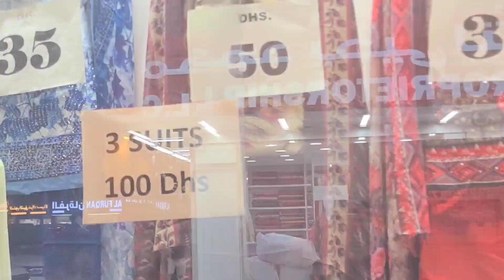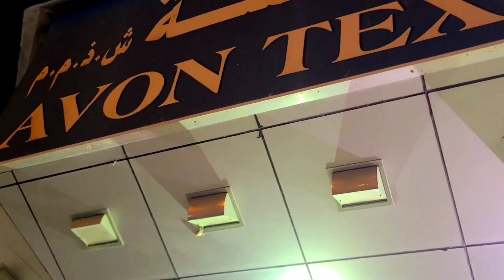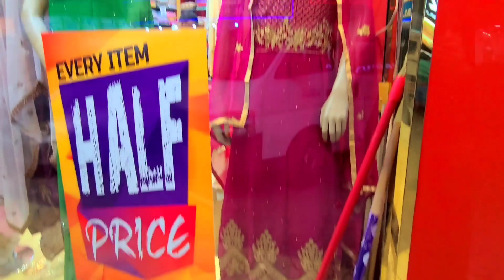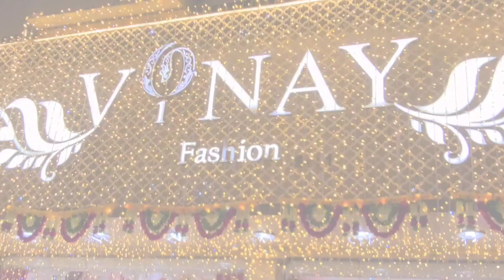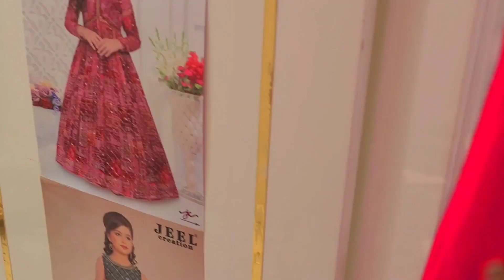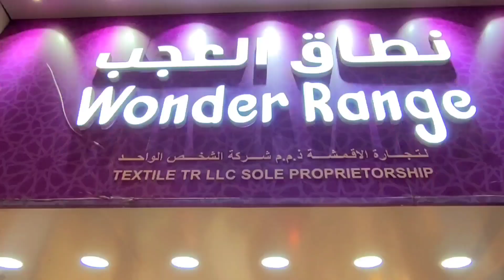Secret place in ROLLA Market || SALE! SALE! SALE! || pakistani Indian dresses| cheapest market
rolla sharjah
rolla market sharjah
sharjah rolla
rolla mall sharjah
sharjah
sharjah rolla market
dubai sharjah rolla market
shopping at rolla market sharjah
sharjah rolla mall
rolla sharjah shopping
rolla mall sharjah mobile shop
sharjah city
rolla markit sharjah
around rolla sharjah
rolla market
rolla sharjah shoping
dubai sharjah rolla mall
rolla mall in sharjah uae
rolla cloth market sharjah
rolla abaya market sharjah
sharjah rolla abaya market
wedding dresses
say yes to the dress
brides dresses,dress
dresses
dresses for brides
prom dresses
cheap dresses
wedding dresses video
designer dresses
wedding dresses mermaid
wedding dresses for girls
dresses for weddings
best wedding dresses
pakistani designer dresses
bridal